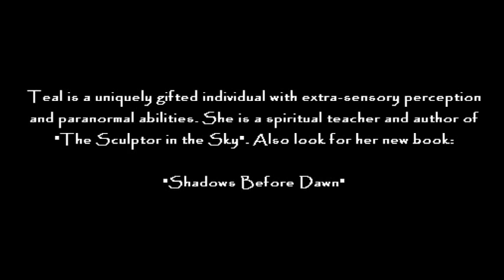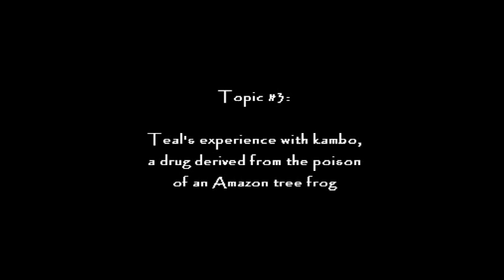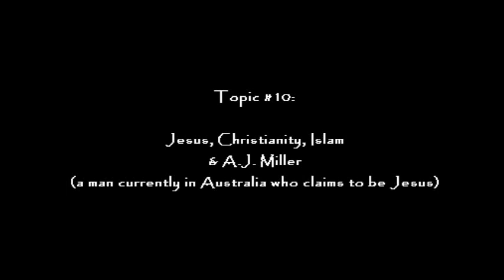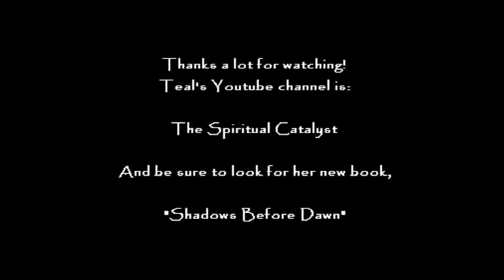Teal Swan Interview: God, Love, Aliens, Crop Circles, Ascension & More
Note: This is an edited, much shorter version of my video: "Teal Swan Raw & Unedited: Small Talk & Deep Thoughts". If you've already seen that interview and don't wish to watch it again, here's Ralph Smart's interview with Teal
A list of the different topics discussed in this interview and the specific times in the video:
-Relationships (0:23)
-Earth's future (22:10)
-Teal's kambo experience (7:57)
-Ascension & enlightenment (20:41)
-Oneness (26:41)
-Anger (32:44)
-God & dimensions (35:20)
-Love (39:57)
-Teal's life as Sai Baba from India (43:10)
-Jesus, Christianity & Islam (48:44)
-Dreams & astral traveling (53:15)
-E.T.'s & the third dimension (58:31)
-Crop circles (1:01:06)
-Radical honesty (1:04:06)
-Qualities of the soul (1:12:53)